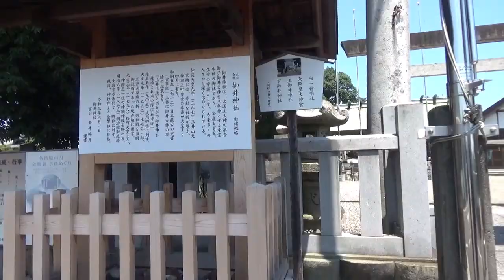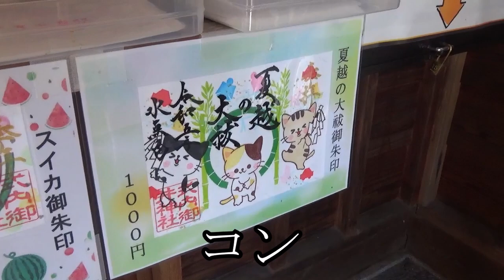【神社巡り】かっちゃんのおすすめ！歴史ある御井神社の力とは！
住所　岐阜県各務原市三井町５丁目８
かっちゃんのオススメ神社。ということで住所も載せておきます。
近くに寄ったら是非！
(=ﾟωﾟ)ﾉ